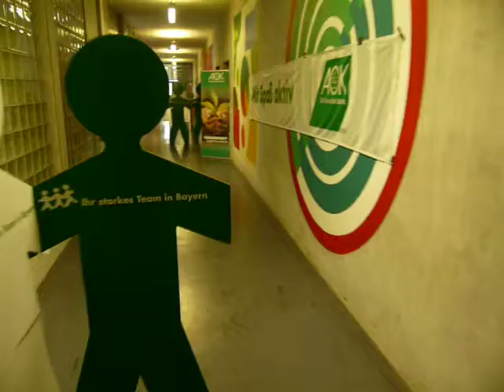Sponsor AOK beim Bürogolf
Hier ein schönes Beispiel der AOK Bayern als Sponsor eines Loches beim Bürogolf.